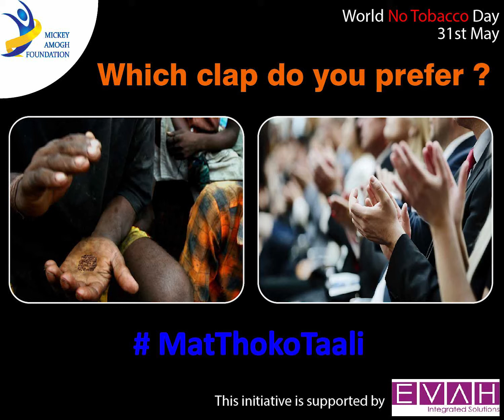The most creative Anti Tobacco Campaign ever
Through this creative campaign, we want to increase awareness about the ill effects of tobacco.

About Me: Vivek Sharma is a Social Entrepreneur, Author of God Is Not Fair? book, Podcaster, Mental health advocate, and IIM Calcutta alumnus.